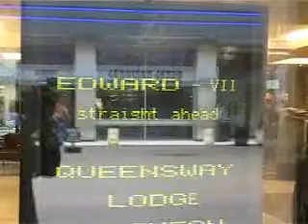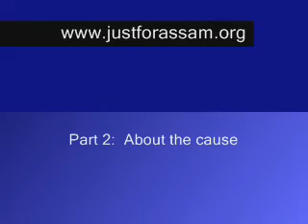Just for Assam ( JFA) 29th Nov London Meeting ( Part 1of 3)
Just For Assam (JFA) is a network of individuals who concern themselves with matters on Assam such as the upheaval of the less-than-fortunate, various socio-political or cultural issues and being a platform for the confluence of ideas or thoughts on Assam. JFA was launched by a group of friends living in the UK who trace their roots back to the beautiful land of the red river and blue hills nestled in the north east corner of India, Assam. Sadly, today this land lies ravaged by natural calamities, insurgency problems and other socio-political issues.
JFA formed in the aftermath of the terror attacks of 30th Oct 2008 with an initial aim of providing relief to our fellow brethren whose lives changed forever that fateful day. As for our vision and direction ahead, please click on Mission to learn more.